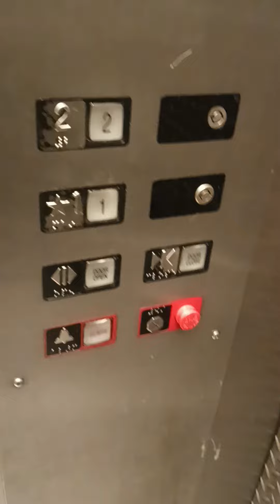Enel ascensor hacia Donkin Dona